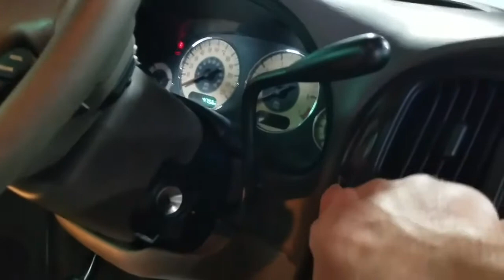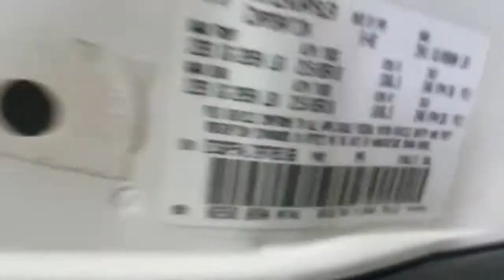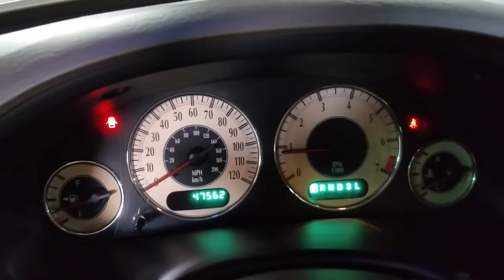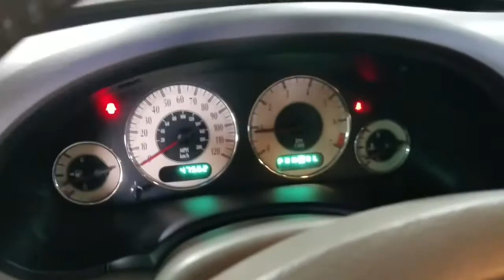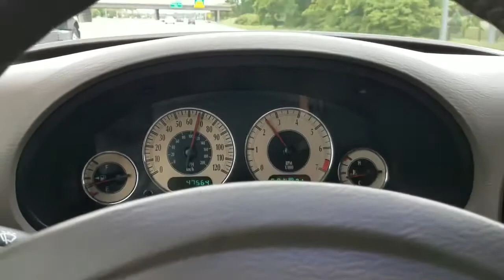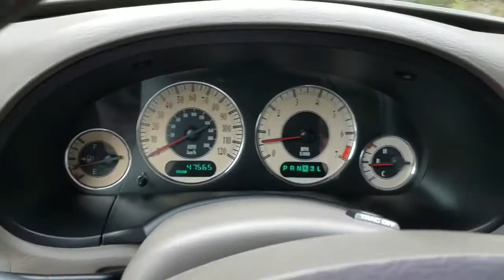Wheelchair/Mobility Van 2002 Chrysler Town and Country LXi (5166), 54k Miles, $14,995